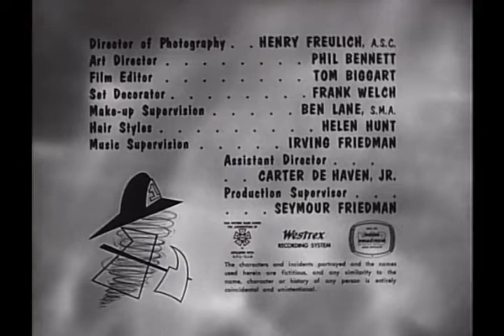Dennis The Menace - S02E01 - Out Of Retirement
Mr. Wilson's former employers offer him an executive position at his old company, but it will require him to relocate to Pittsburgh, PA. Dennis doesn't want him to go, but when Mr. Wilson decides to take the job, Dennis blames himself and runs away from home.
Release Date: 2nd October 1960